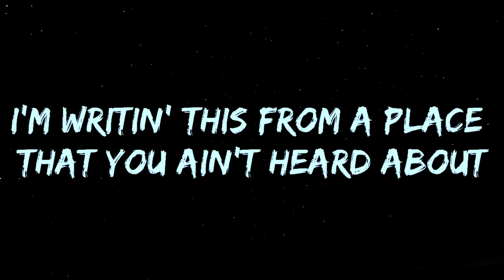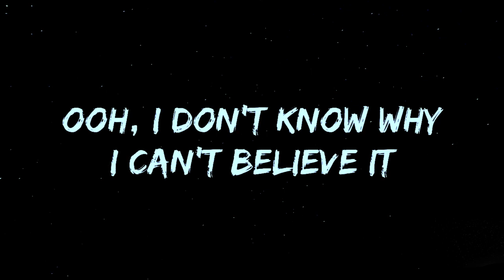The Kid LAROI - Kids Are Growing Up Lyrics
The Kid LAROI - Kids Are Growing Up (Part 1) (Official Video)
The Kid LAROI - Kids Are Growing Up (Part 1) Lyrics

Lyrics
Yeah
Growing up, I used to wanna be my uncle Wayne
Until I saw his body layin' in the grave (rest in peace)
Growing up, I used to want a Jeep Wrangler (haha)
Until I got to drive a Range
Growing up, I used to have a lot of friends (fuck 'em all)
Until I saw the money change 'em
Growing up, I used to want a lot of hoes
Until I met Ben Franklin (haha)
I'm writin' this from a place that you ain't heard about
And you can only come here through the word of mouth (that's real)
Growing up, I used to tell my ma I'll work it out
I worked it out, but now still somehow shit ain't working out (real shit)
Growing up, I watched my favorite rappers' interviews
I ain't believe 'em when they said it ain't all what it seems
But now I'm here and realize they were tellin' truth
'Cause you sacrificed yourself for everybody's needs by any means
I'm married to the game for this diamond ring
And I spend more time with her than anybody else it seems
Courtside with my bitch, we can't see the nosebleeds
Afterparty, Bootsy Bellows, hoes make they nose bleed
Always stressin' 'bout my brother, I know this shit hard on him
Always stressin' 'bout my mama, but I know that god got her
I'm stressin' out more now than what I did at rock bottom
And I'm blowin' more clouds hopin' that'll help stop it
It's all smoke and mirrors with these bitches
It's all smoke and mirrors with 'em all (for real, haha)
Promised the world and delivered me an atlas
But I guess that's how it goes
Ooh, I don't know why I can't believe it (oh yeah)
Oh, nothin' ever is in season, oh (ooh)
I thought my nightmares were my dreams (ooh, I don't believe)
This ain't what it seems, no, no